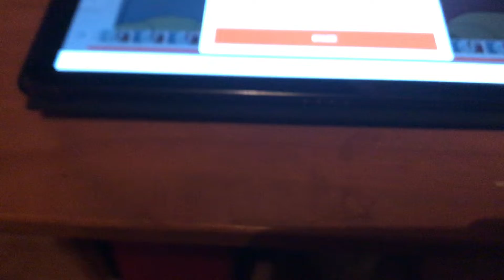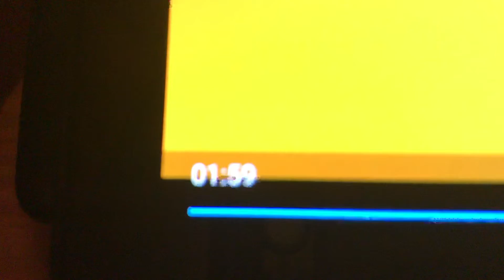An update on the “My Demons” Animation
So this is how my animations doing so far